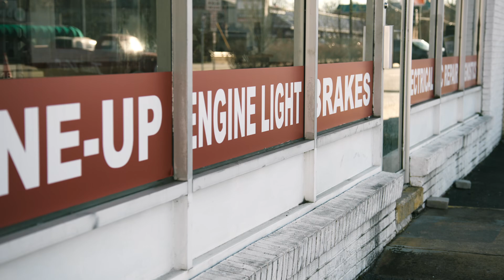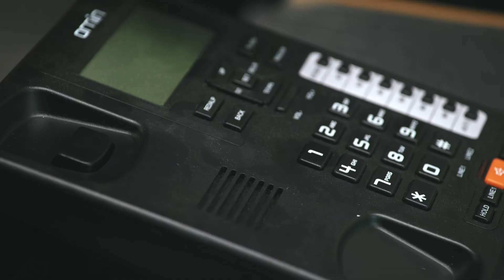O Rei dos Pneus (Temporada 1) | Trailer em Português | Netflix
Um gerente meio deprê rala para melhorar o atendimento e aumentar os lucros da oficina do pai; e ainda tem que manter o primo sem noção na linha.

Nervoso e sem noção, Will (Steve Gerben) rala para salvar a rede de oficinas mecânicas que herdou do pai. Mas seu pior funcionário, o primo (Shane Gillis), só sabe dar trabalho.

O Rei dos Pneus
Trailer em Português (Temporada 1)
Netflix

Estreia na Netflix em 31 de maio de 2024

Comédia, Sitcoms, Comédias para a TV, Séries dos EUA, Humor seco, Apimentados, Sitcom, Dupla cômica, Carros, Irreverentes, Ambiente de trabalho, Série
Shane Gillis, Steve Gerben, Chris O'Connor, Kilah Fox, Stavros Halkias, McKeever